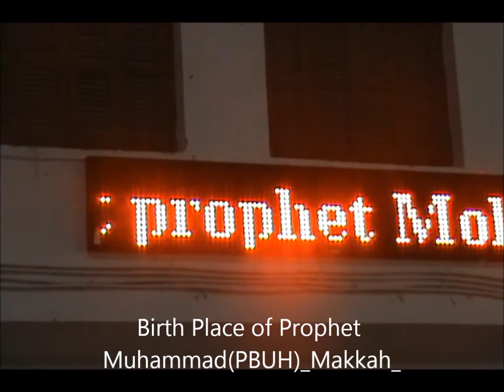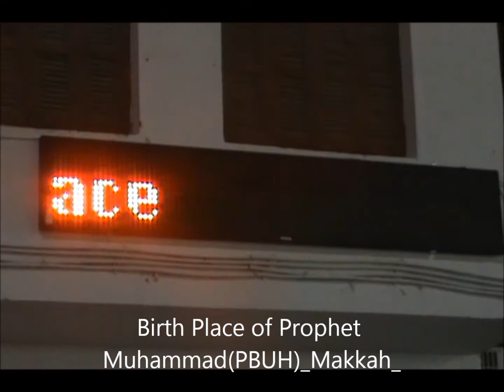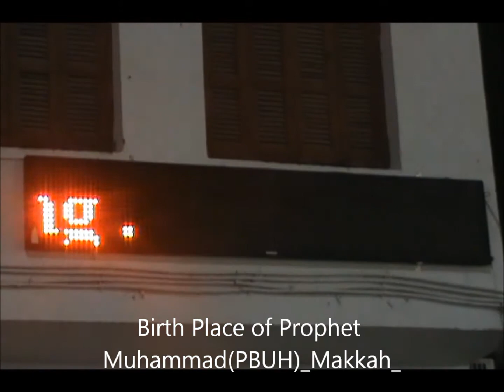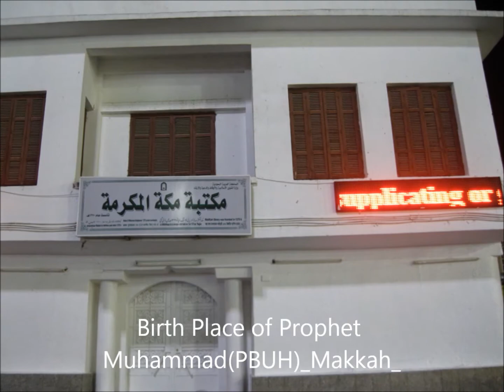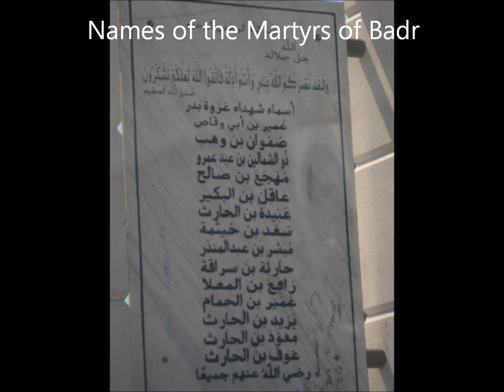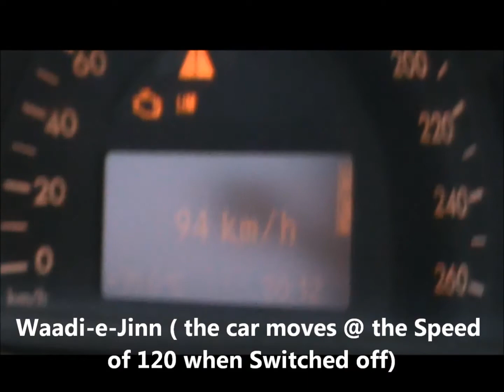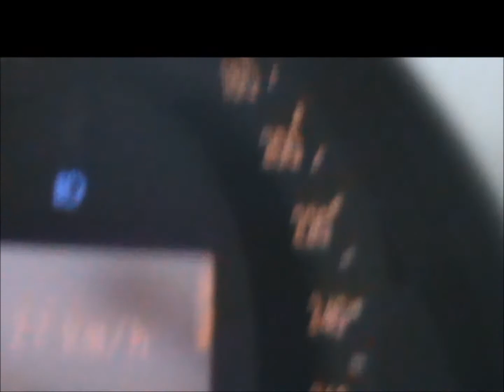Tour De Ksa ! ~AaDeez~ (Part 3) Full HD (1080P) Last Part